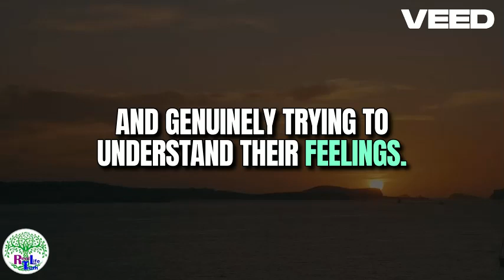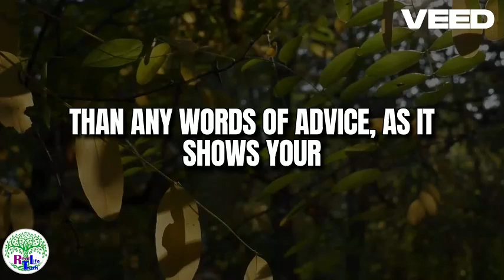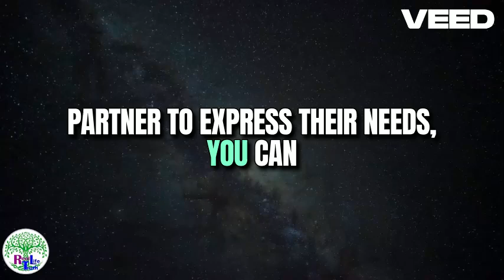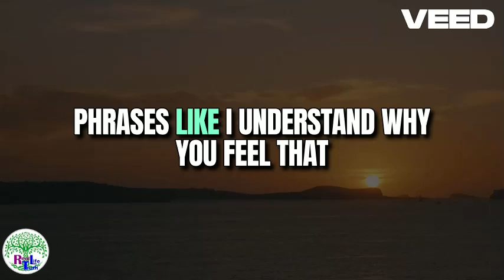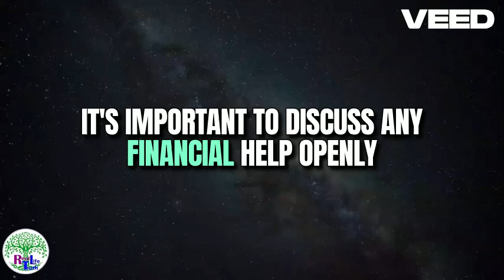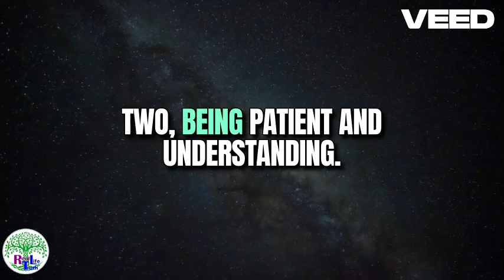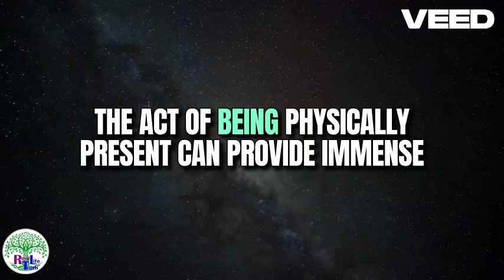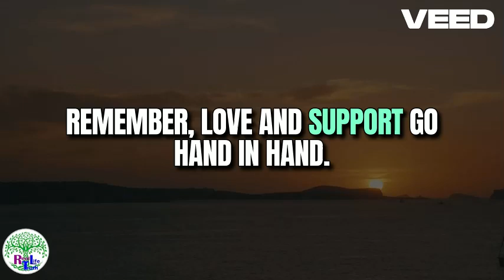How to Keep the Spark Alive in Long-Term Relationships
Married couple, and Certified Sexual Health Resources Real Life Truth & Real Life Truth, give you their best tips for keeping the spark in long-term relationships.

And don't forget, you can shop 24/7 online at Real Life Truth .com

Theme Music Life Truth .com